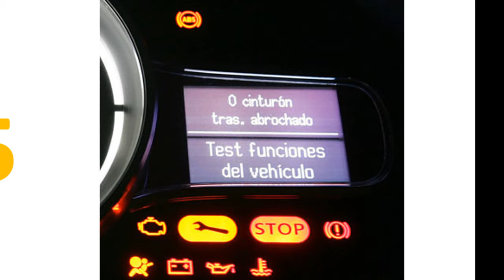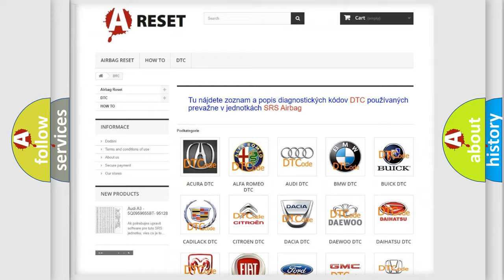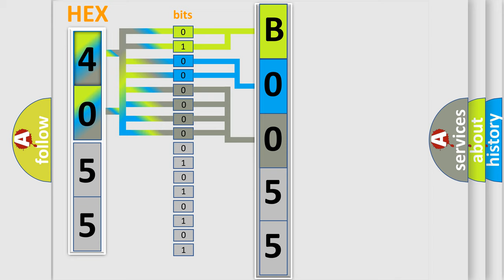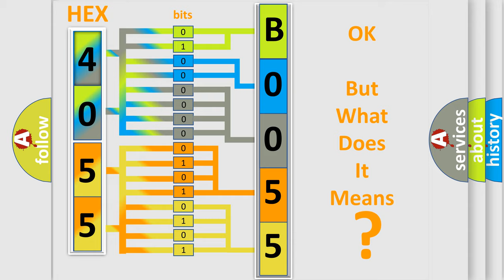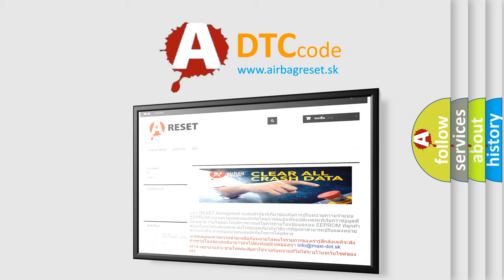DTC Lincoln B0055-11 Short Explanation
Contents:
0:21 Basic DTC analysis according to OBD2 protocol standard.
1:48 Insight into programming
2:58 A diagnostically understandable description of the Diagnostic Trouble Code
3:05 Basic error definition

Make:
Lincoln
Code:
B0055 11
Definition:
O2 Sensor 2 or 1 Pump Cell Current Trim Circuit Low
Description:
The wide-band O2 Sensor operates differently than traditional O2 Sensors. The wide-band O2 Sensor tip consists of two cells that provide different functions, a measurement chamber and a detection chamber with pumping capabilities. The oxygen pumping function is the ability to pump oxygen into or out of the measurement chamber depending on the level of oxygen in the measurement chamber. This function provides the wide-band sensing capabilities and is critical for proper oxygen measurement. The O2 Sensor Reference circuit provides a common bias supply to both the O2 Sensor Signal and the O2 Sensor Pump Cell Current circuits.
Cause:
O2 1 or 1 PUMP CELL CURRENT TRIM CIRCUIT SHORT TO GROUNDO2 SENSOR 2 or 1POWERTRAIN CONTROL MODULE (PCM)
Failure Type: